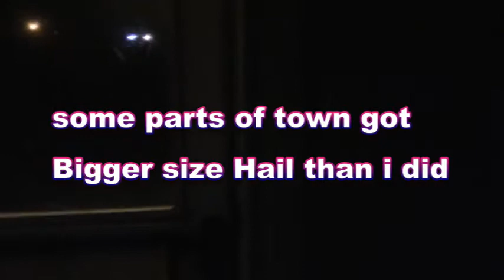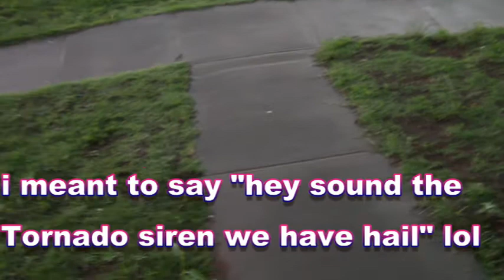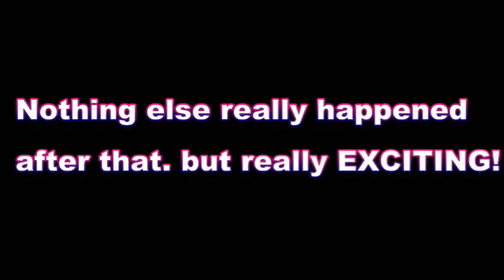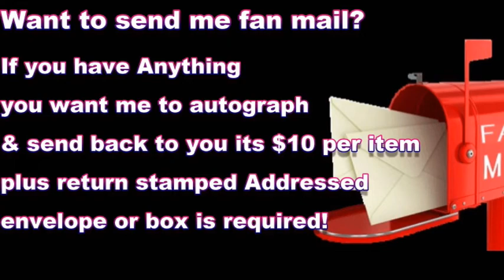Vlog: Season Two Episode 1 Storms hit Knox City, TX!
On Monday, ‎May ‎17, ‎2021 Knox City, TX Nearly had a Tornado watch this Excitment Unflod in this Season TWO Episode 1 Opener!